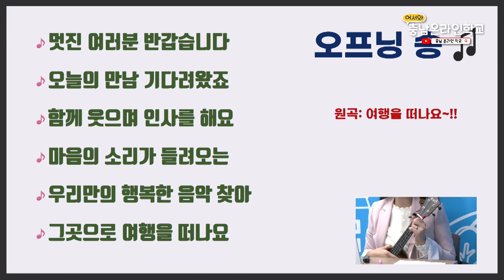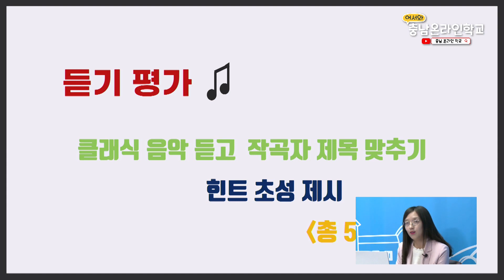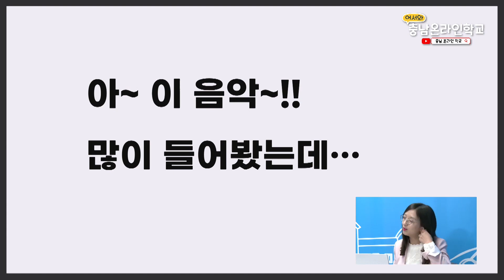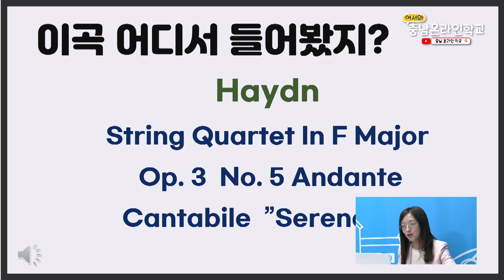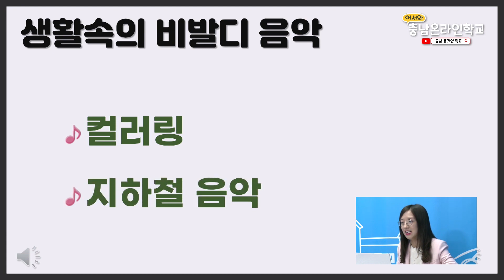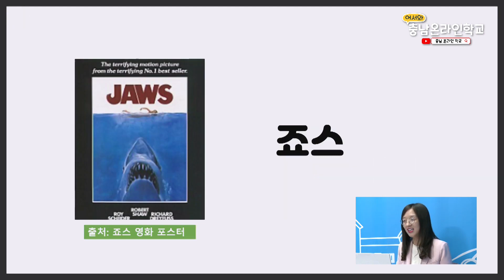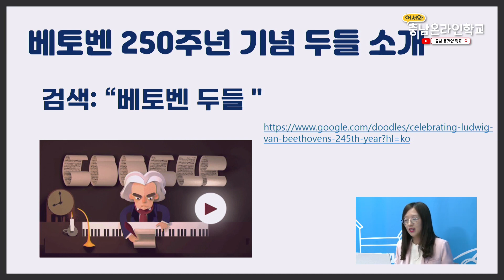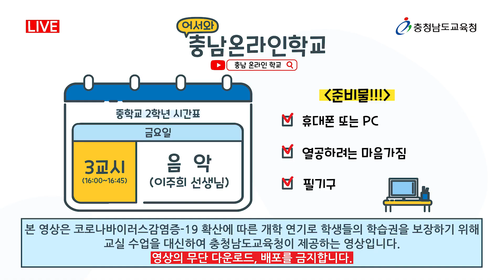어서와!충남온라인학교[4월3일_중2_음악_클래식 그것이 알고싶다.]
방송일 : 2020.4.3(금) 3교시
과목 : 중학교 2학년 음악
교사 : 이주희
학습주제 : 클래식 그것이 알고 싶다
                 : "클래식 어떻게 들어야 할까요?"